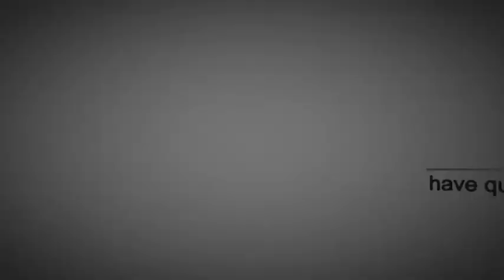CVA Optima™ V2 Muzzleloader - Manufacturer Review - Muzzle-Loaders.com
Chad Schearer reviews the new CVA™ Optima V2 muzzleloading rifle. The CVA Optima V2 is the newest Optima™ model from CVA. The Optima  comes with a Quick Release Breech Plug (QRBP), 26" fluted stainless steel barrel and CVA's new PalmSaver ramrod.